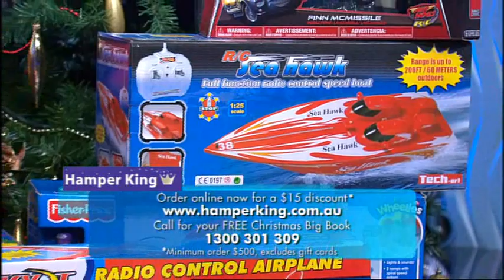Hamper King 2012 Christmas Big Book